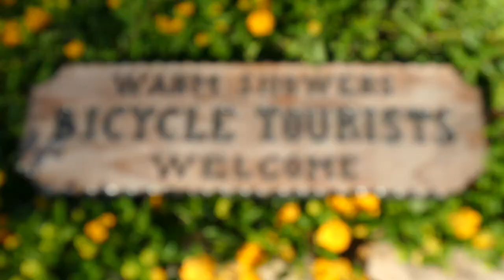Warmshowers.org Hospitality for Touring Cyclists: Capture the Spirit and Bring the Journey Home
Bring the Journey Home

Warmshowers.org is an international community of Bicycle Tourists and those who support them.  Reciprocal hospitality at its best!  It is a not for profit organization.

Sign up at Warmshowers.org